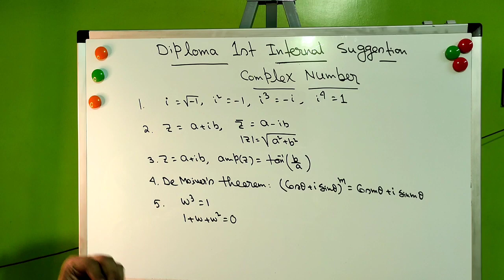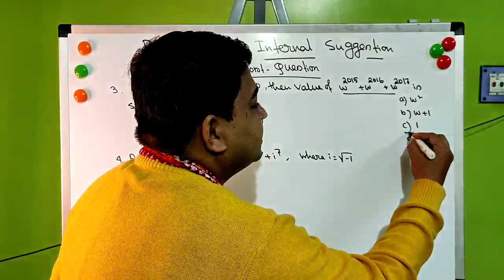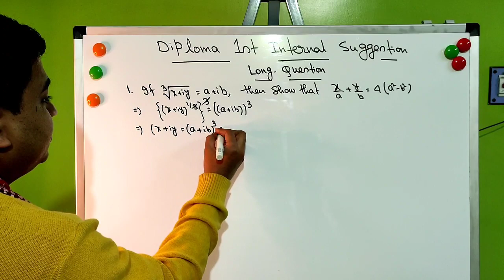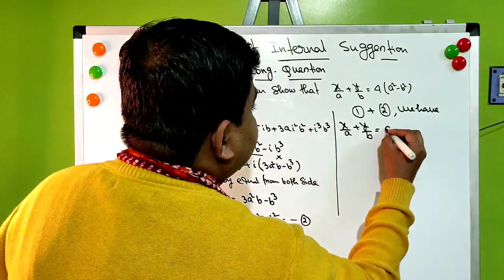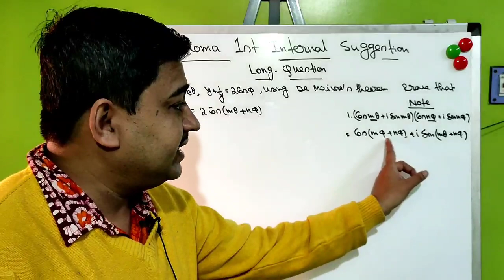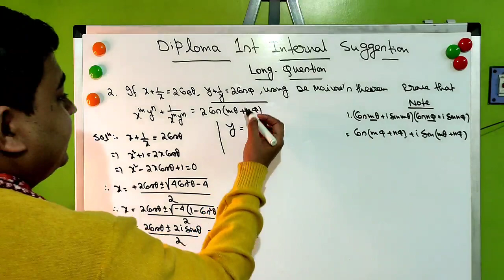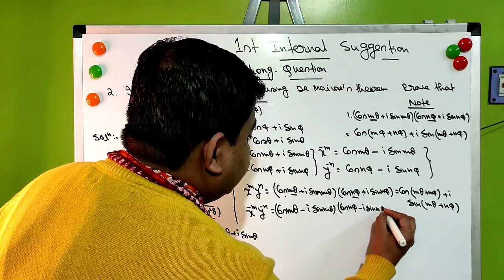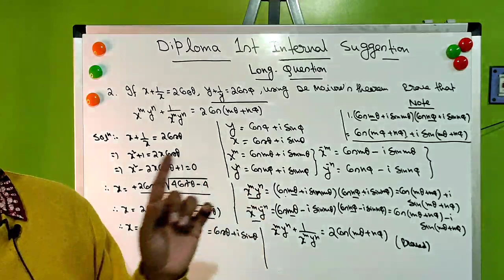Wbscte Diploma 1st sem Internal Suggestion [Class-2]|100% common short + Long Question with answer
Wbscte Polytechnic 1st sem
Wbscte Polytechnic 1st sem 1st internal
Wbscte Polytechnic 1st sem 1st internal Suggestion class
Wbscte Polytechnic 1st sem 1st internal Mathematics Suggestion class
Complex Number Most Important Question
# Complex Number Diploma 1st sem
 # Complex Number class 11
 # Complex Number jee main/ advance
 # Complex Number wbjee
#100% common short + long question with answer complex number